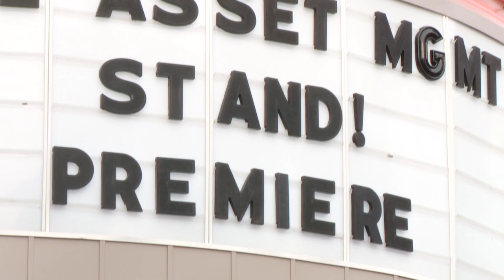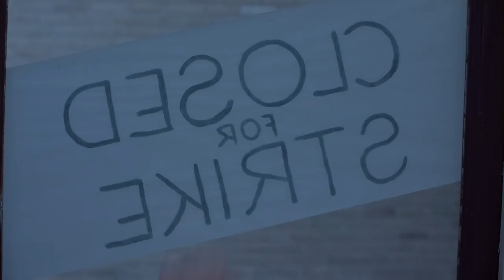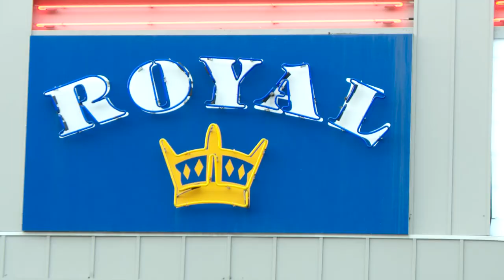UFCW proudly sponsors Stand! The Movie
“Stand" is a new movie musical about the 1919 Winnipeg General Strike, made possible through the support of UFCW Canada, other labour allies, and the Canadian Museum for Human Rights.